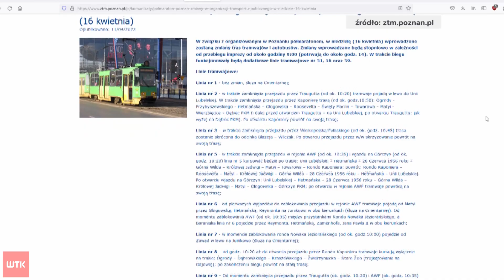Gdzie i jakie utrudnienia w ruchu podczas półmaratonu?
Poznański półmaraton to nie tylko sportowe emocje, ale również spore utrudnienia w centrum miasta, na które trzeba się przygotować. W związku z jutrzejszym biegiem, wprowadzone zostaną zmiany tras tramwajów i autobusów.